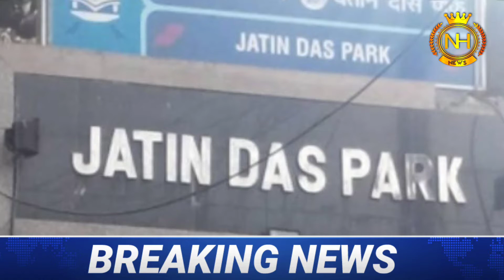Big update on Kolkata metro branding 2022/news Hindustan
big update on Kolkata metro branding 2022#Kolkata metro#Sealdah metro#East West metro#Sealdah station#youtube# NEWS Hindustan# west Bengal# Kolkata# mamata Banerjee#wb local train news# Kolkata metro rail news#Mamata Banerjee latest scheme Duare resion prokolpo launch date another latest scheme Duare sarkar West Bengal students credit card online application form fillup WB Laxmi Vander prokolpo online application form fillup WB How to apply mudra lone online application form fillup WB How to apply students credit card online application form fillup WB How to check ration card status online west Bengal            Most updated news in Bengali 2021,West Bengal live news,kolkatta live news in Bengali, news,Breaking news,all type of WB GOVERMENT related news published in current affairs.news Hindustan Bengali chanel,thanks for watching my videos,subscribe my youtub chanel to get a notification of live news,breaking news,update news,thank you very much to all for everything.